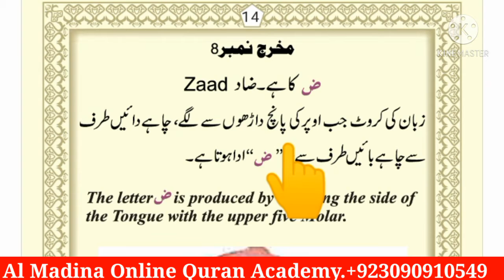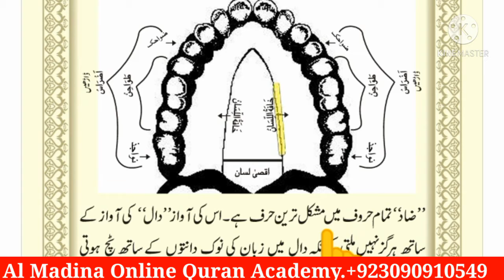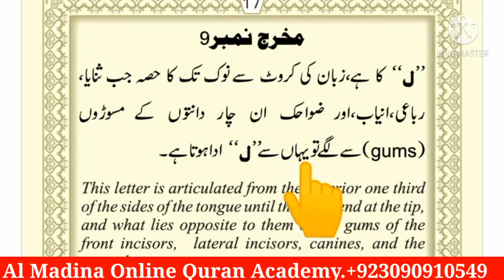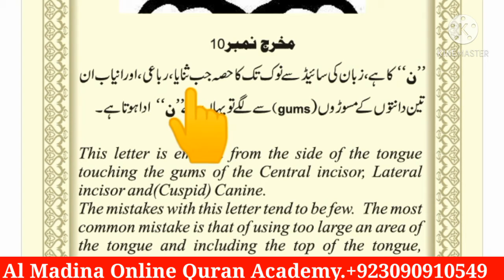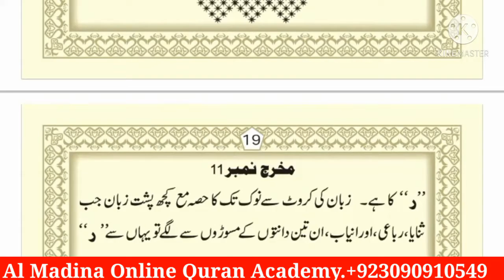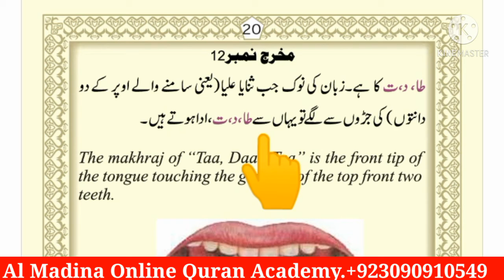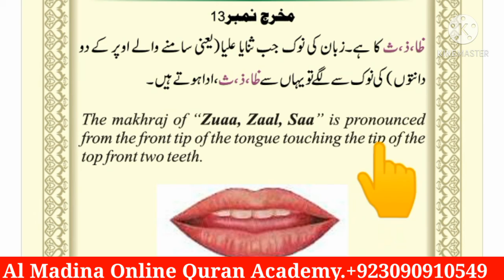مجارج کا بیان پارٹ3|Makharij ka byan|Learn Tajweed in Easy Way|قاری محبوب| Al Madina Quran Academy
I'm  Online Holy Quran of Teacher & giving Online Holy Quran classes,
which includes reading Holy Quran perfectly with tajweed,Norani Qaida,namaz,basic Masnoon,duain and other Islamic teachings. Timings are flexible.
I Teach 5 Days Per week and Daily Class limit 25 to 30 Minutes for 1 Kid...
If you & ur relatiVes any member (Female & Kid) wants to learn the Holy Quran,So teLl mE &
InbOx Me for More Details...
Please pass on this message.
Jazakillah hu Khair...
اسلام علیکم ورحمتہ اللہْ
میں آن لائن قرآن پاک کا ٹیچر ہوں اور آن لائن قرآن مجید کی کلاسیں دے رہا ہوں ،جس میں تجوید ، نورانی قائدہ ، نماز ، بنیادی مسنون ، دعائیں اور دیگر اسلامی تعلیمات کے ساتھ قرآن پاک کو مکمل طور پر پڑھنا شامل ہے.
ہفتے میں 5 دن کلاس اور روزانہ کی کلاس ٹائمنگ 25 منٹ تا 30 منٹ۔۔۔
اگر آپ یا آپ کی فیملی میں سے کوئی ممبر (عورت ، بچہ) قرآن مجید سیکھنا چاہتا/چاہتی ہے ، تو لہذا مجھ سے رابطہ کریں۔۔۔
اور آپ کی تسکین کے لئے 3 دن کی مفت آزمائشی کلاس .
مزید تفصیلات کے لئے ان نمبرز پر رابطه کریں}
جزاک اللہ ہو خیر۔۔۔نیکی کا پیغام پہنچانا بھی ایک صدقہ ہے۔ اس پیغام کو آگے شعر کیجیے۔